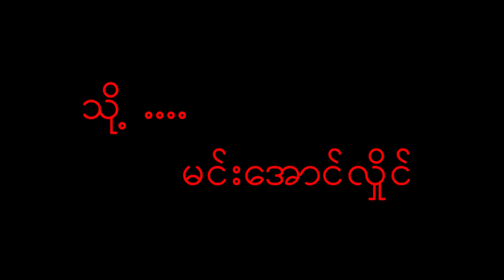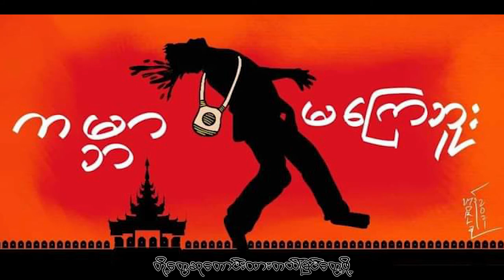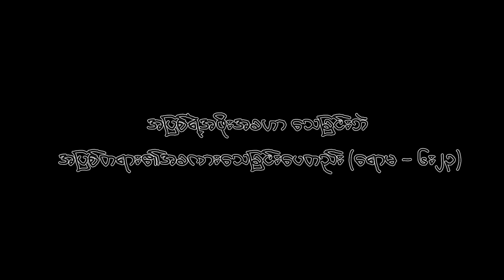To Min Aung Hlaing by Gen - Y (For Spring Revolution 2021 in Myanmar)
Allow using to reject military coup. Thanks.